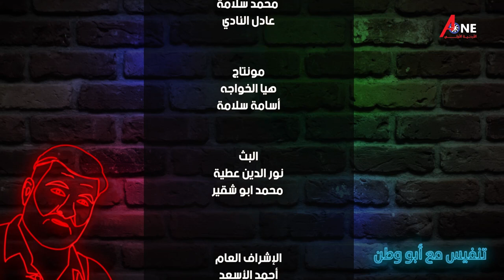حلقة جديدة من برنامج تنفيس_مع_ابو_وطن وضيف الحلقة المحامي أكرم الزعبي رئيس رابطة الكتاب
حلقة جديدة من برنامج
وضيف الحلقة
المحامي أكرم_الزعبي رئيس